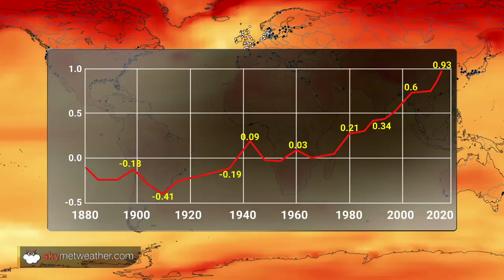Climate Change: Is extreme weather the new normal | Skymet Weather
Predictions say it would keep getting hotter and the world is heading towards for the ‘warmest decade on record’.